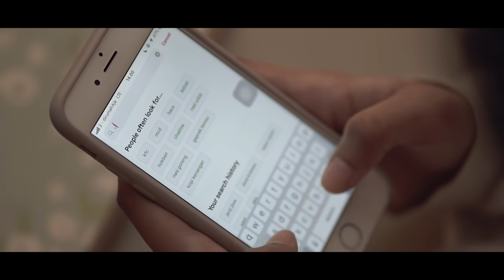Spesial untuk yang Tercinta, Enak dan Sehatnya Air Kelapa Asli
“Hydro Coco Series” hasil kolaborasi Hydro Coco x Janji Jiwa : Coco Presso, Coco Pandan dan Creamy Coco”, menu spesial dari hati yang memadukan rasa enak dengan kesegaran dan sehatnya nutrisi IniAsliAirKelapa Hydro Coco. Kenikmatan berbuka dengan yang KembaliSegarkanJiwa.

Jadikan spesial menu berbuka untuk yang tercinta. Order sekarang.

Beli menu “Hydro Coco Series dan ikutan kuis reviewnya. Menangkan e-voucher Rp 100.000,- dan Rp 50.000,- untuk total 25 orang pemenang. Periode kuis 6 Mei - 20 Mei 2020. Lihat info lengkapnya di

Available on GoFood and GrabFood. Spesial promo 20 April - 10 Mei 2020.